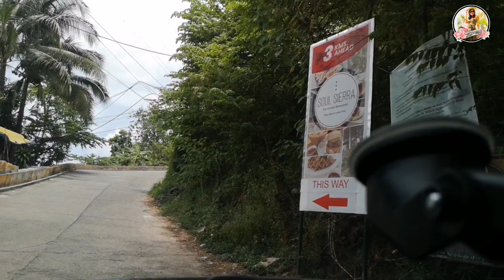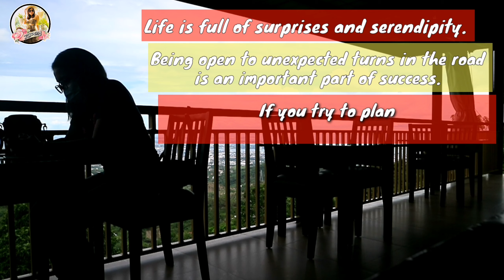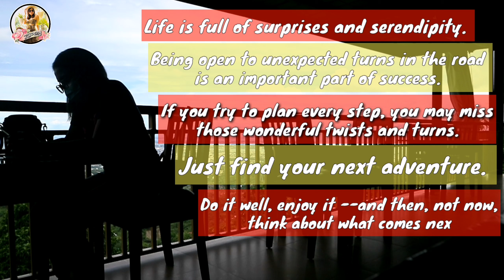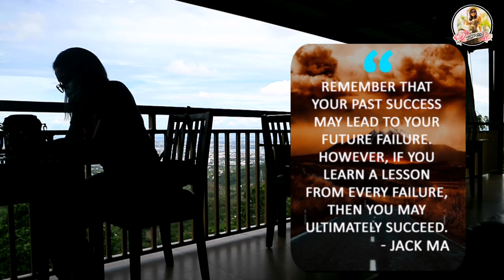MOUNTAIN VIEW-CEBU(first time ko :)) I ZitAey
Hi Guys,
I visited Mountain View, ilang taon na ako nakatira ng Cebu pero  ngayon lang ako nakapunta dito hehe
Enjoy my short vid guys!
Lovelots,
ZitAey